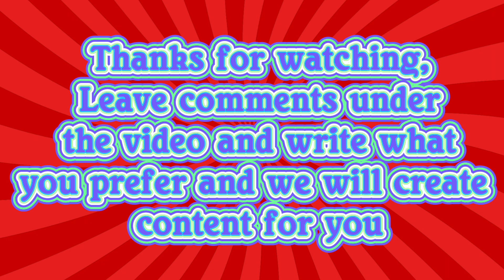Guess the Disney movie from the scenes, Aladdin, Encanto, Frozen, Snow White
The quiz will have questions about Disney movies.We have prepared a large number of questions for you with specific times and rules. We really hope you will enjoy it.